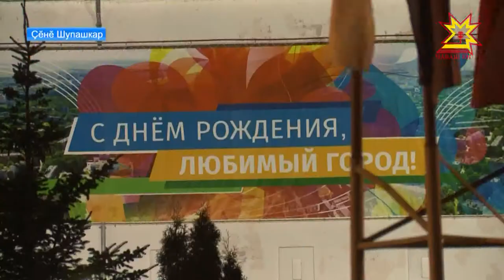Çĕнĕ Шупашкар 57 çул тултарчĕ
Хими комбиначĕпе пĕр вăхăтра çĕкленнĕ хула. Канмалли кунсенче Çĕнĕ Шупашкар 57-мĕш çуралнă кунне палă турĕ. Уява пирĕн ĕçтешсем те çитсе курчĕç.